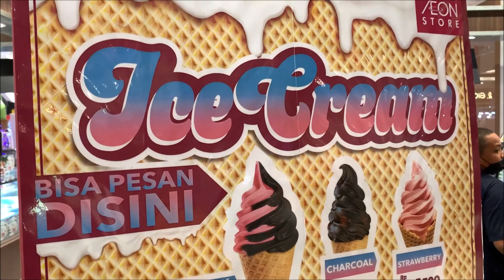Ice Cream AEON Mall BSD City Tangerang Indonesia